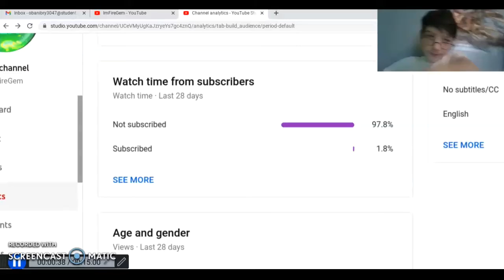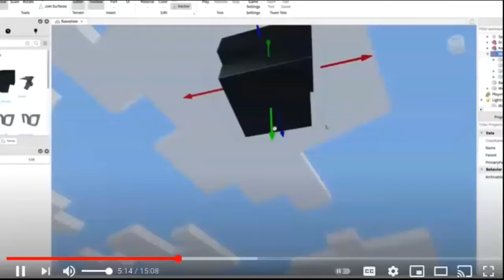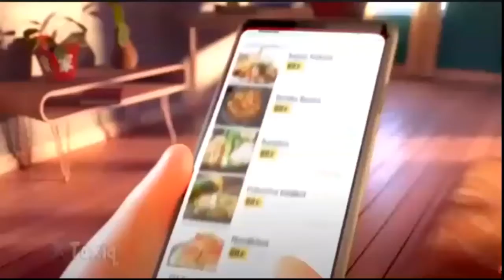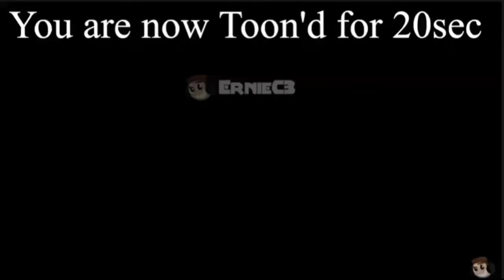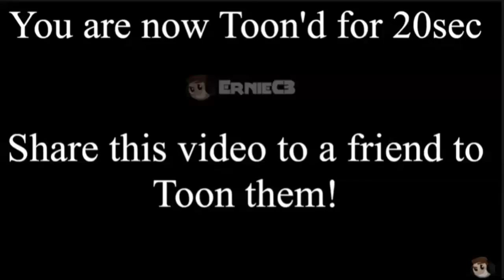You have been Toon'd Compilation